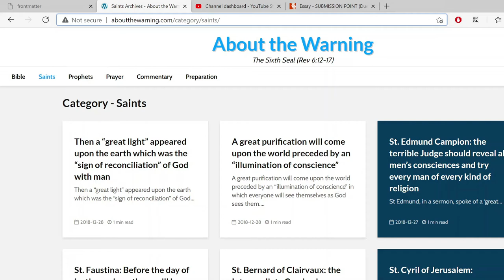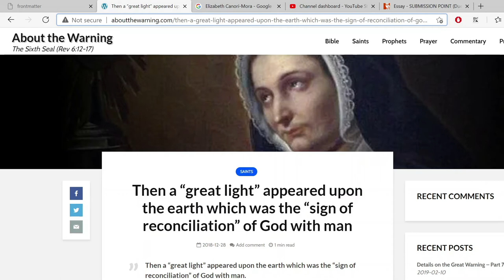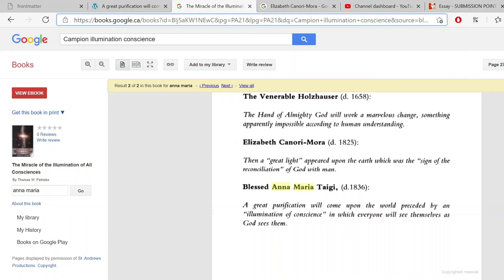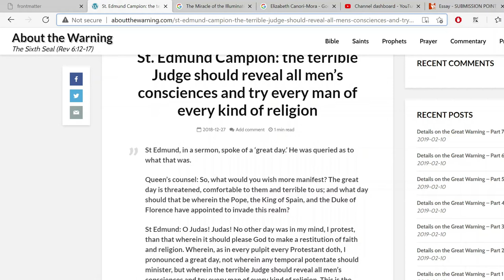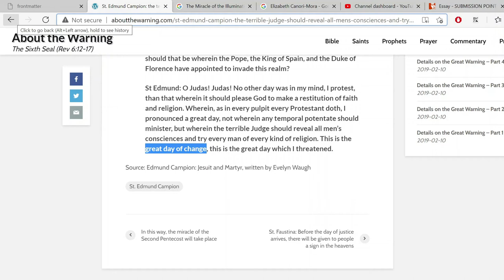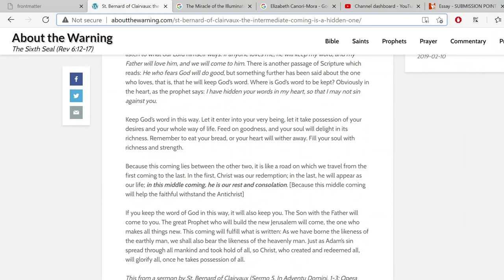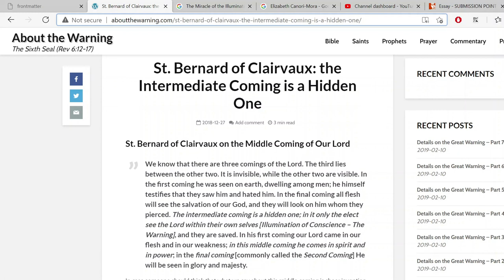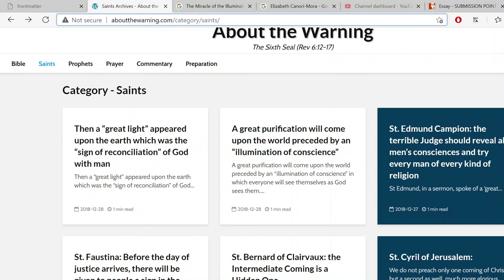The Warning of Garabandal in the writings of the Saints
Some people say that THE WARNING is present in the writings of St. Faustina, St Edmund Campion and others, this video, following our series in the analysis of the warnings, looks at some of the prophecies in the writings of the saints that are said to be about this future event.